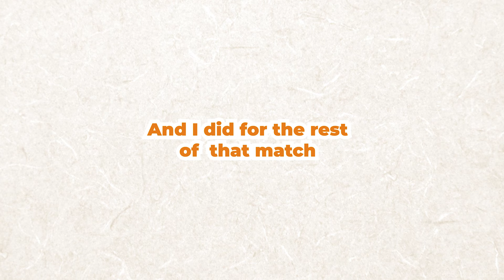JEFFREY DAHMER SIMULATOR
Today, Glizzy, SneakySnek, Jxllxn and Leffl3ss play In silence It was loads of fun! Completely insane. Many funny moments.

Colors:

Orange: Glizzy
Green:   SneakySnek
Red:      Jxllxn
Blue:     Leffl3ss
Purple: broheroar

Music used in this video:

In this video, we play some In silence, Hope you guys enjoy!

Smitty, SMii7Y, The Outer Middle Show, GTLive, SMii7Yplus, Funhaus,
Return to Render,  H2O Delirious, Grizzy

This Backrooms Game BROKE Me! | Escape the Backrooms by Fancy, The Backrooms Can Speak (Found Footage), The Backrooms Endless Escalators (Found Footage), We Found Love Inside the Backrooms, I FINALLY went to the Backrooms, H2O Delirious Face Reveal is in the Backrooms, THIS HORROR GAME IS MESSING WITH MY HEAD! (Anthology of Fear), THIS IS THE KING OF ALL HORROR GAMES | Psych | FULL GAME, 3 SCARY GAMES, Playing a spooky game with the boys